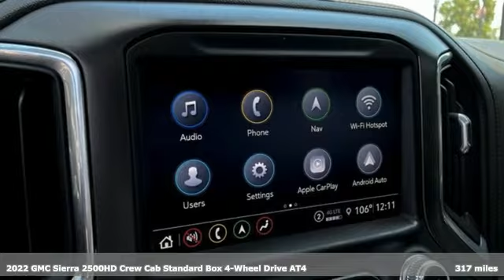New 2022 GMC Sierra 2500HD Saint Louis, MO LT220591 - SOLD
Year: 2022
Make: GMC
Model: Sierra 2500HD
Trim: 4WD AT4 Crew Cab
Engine: 6.6L Turbocharged
Color: Onyx Black - (Black)
Interior: JET BLACK WITH KALAHARI ACCENT
Stock #: LT220591
VIN: 1GT49PEY1NF323850

Address:
5655 S Lindbergh Blvd